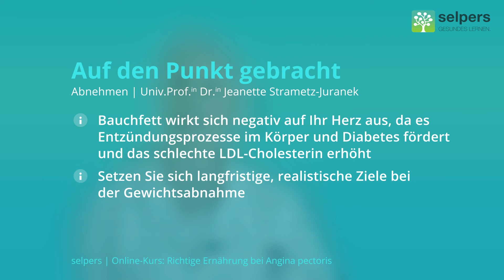Gesund und nachhaltig abnehmen - Richtige Ernährung bei Angina pectoris und KHK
Dieses Video ist Teil des kostenlosen Online-Kurses "Richtige Ernährung bei Angina pectoris".
Ernährung bei Angina pectoris für weitere Texte, Animationen, Downloads und Podcasts zum Thema.

Univ.Prof.in Dr.in Jeanette Strametz-Juranek, Fachärztin für Innere Medizin und Kardiologie, beantwortet im Video "Risikofaktoren bei Herzerkrankung" folgende Fragen:

- Warum ist Fett an den Oberschenkeln nicht so gefährlich für mein Herz wie Bauchfett?
- Wie kann ich gesund und nachhaltig abnehmen?
- Warum ist es so schwierig nach einer Diät das Gewicht zu halten?
- Wie schnell soll sich mein Gewicht reduzieren?
- Wer kann mich bei einer nachthaltigen Gewichtsreduktion professionell unterstützen?
- Was kann ich gegen Heißhungerattacken tun?